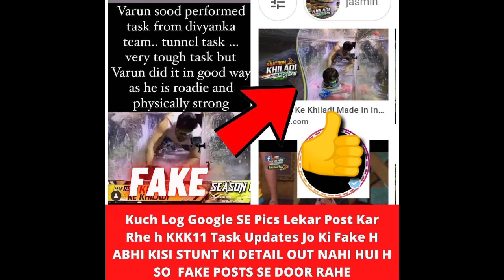😱 Shocking Elimination in kkk11 | Khatri ke khiladi new update | Vishal aditya singh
shocking elimination in kkk11
1st elimination in kkk11
Khatro ke khiladi 11 new update
kkk11 new update
Kkk11 update
Kkk11 masti
Anushka sharma
Vishal aditya singh
Nikki tamboli
Abhinav shukla
Divyanka tripati
Rahul vidya
Arjun bijlani
Shweta tiwari
In this video you can see kkk11 new elimination update full watch this video and plz support us

Kkk11 2021